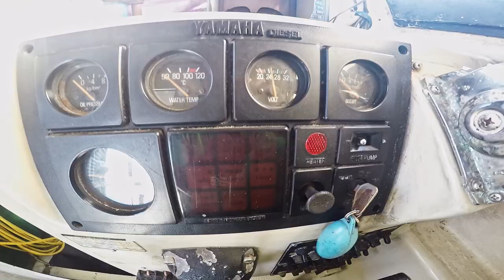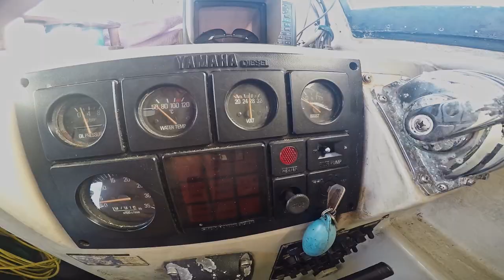【 うねりと底揺れ 】 2023 10 8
未だに台風の影響が残っています。
大きなうねりと底揺れが…
早く穏やかになってほしい！！

八木工務店
やぎちゃんの宮古島 空撮 映像